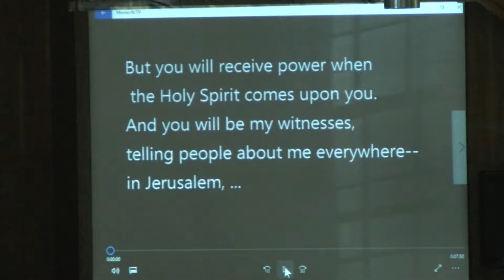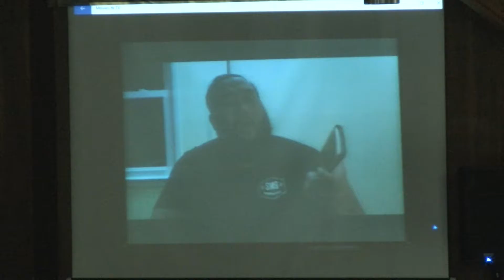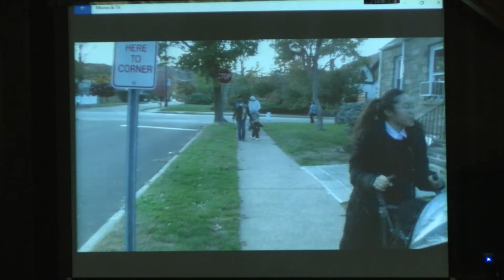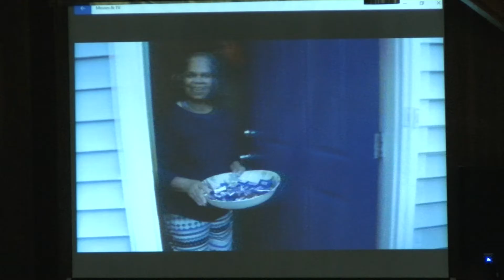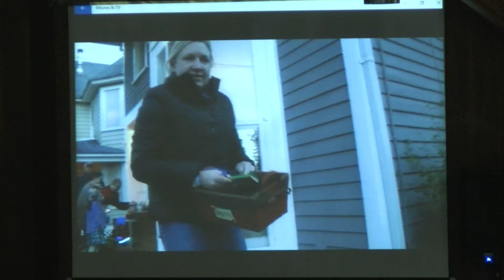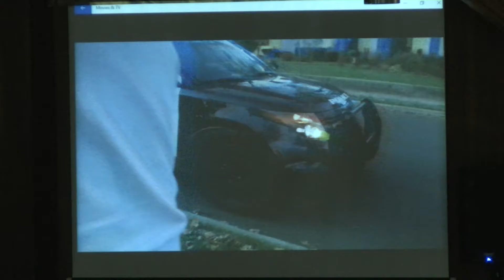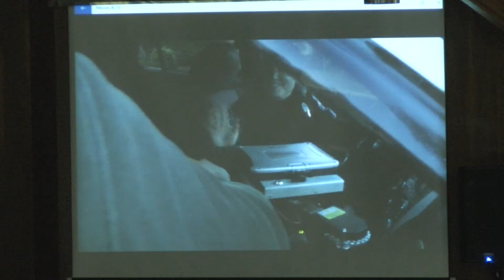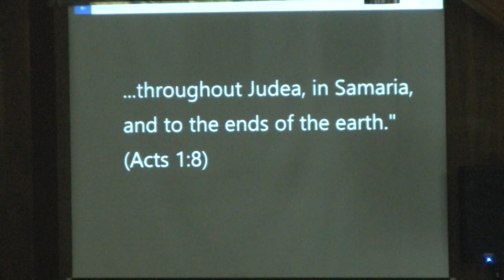PIC 0885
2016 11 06 ICF Worship Service